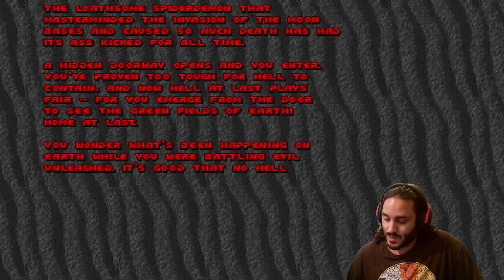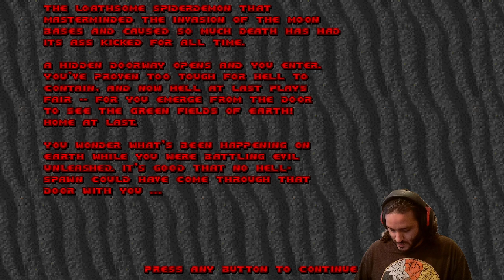Episode 3 is now done. Next is the hardest set of maps, Thy Flesh Consumed - Doom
This will be either a long or short series depending on how long the maps take. I will try to get though this fast while also enjoying this until I get to the doom wads that i haven't played yet and see what the last wads, legacy of rust, has to offer.

Some of these challenges, like pistol start, I have never tried before. It is a new experience for me and i welcome it.

Also how do you guys like the new thumbnail layout?